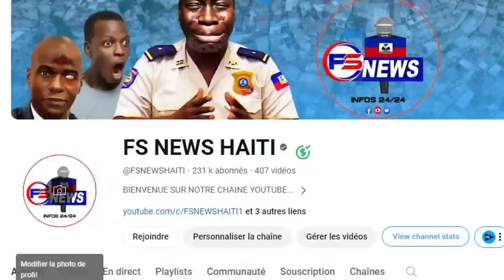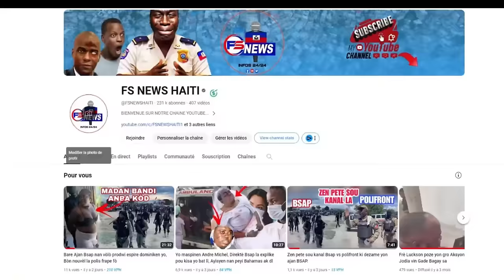Anba Kòd! Video Bwa Kale Pou Bandi Chef Gang Chen Mechan/Yo fèl depale/ Yo avili Martelly ak Dimitry